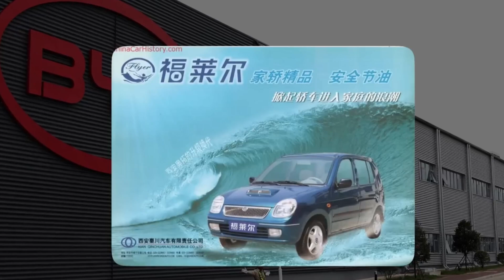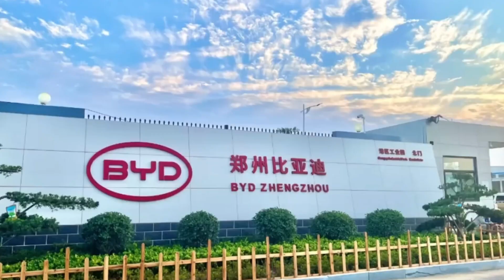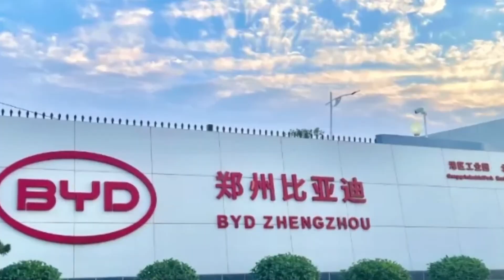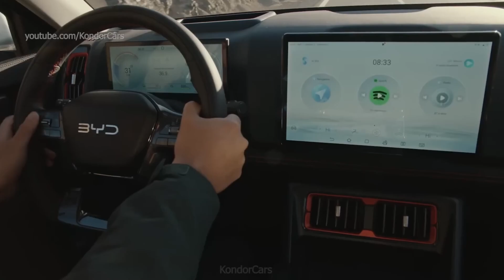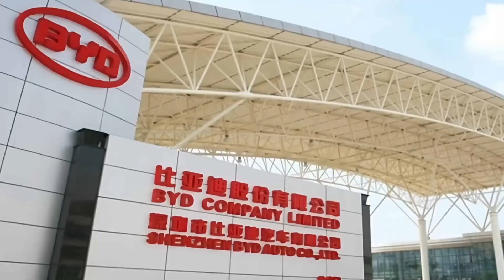Inside the World's Largest Electric Car Factory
BYD's new mega-factory in Zhengzhou, China, is significantly larger than Tesla's largest factory, the Gigafactory in Nevada. The BYD factory is estimated to span over 50 square miles, whereas Tesla's Nevada Gigafactory covers only 4.5 square miles. This makes the BYD factory more than 10 times the size of Tesla's.

Here's a more detailed comparison:

BYD Zhengzhou Factory: Reportedly spanning 50 square miles, larger than the city of San Francisco. It is expected to produce over one million electric vehicles annually.

Tesla Gigafactory Nevada: Covers approximately 4.5 square miles.

☑️☑️☑️Follow US ☑️☑️☑️